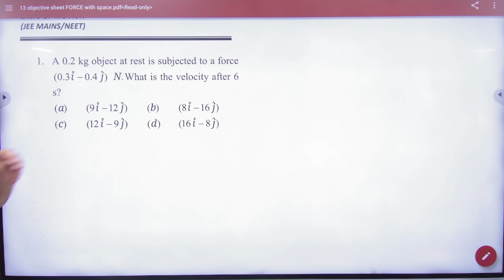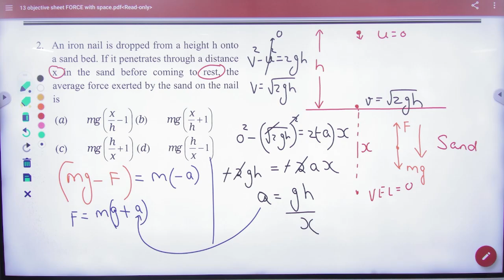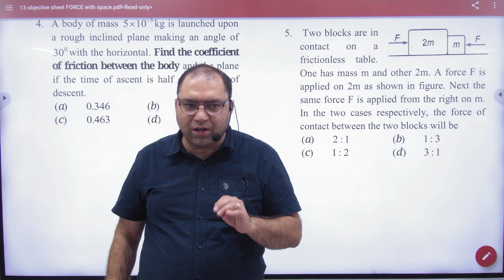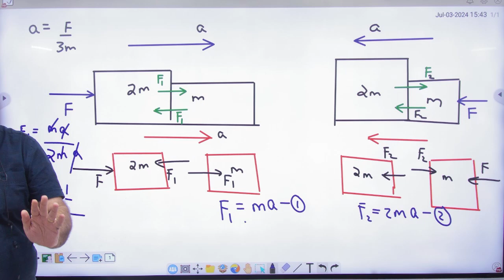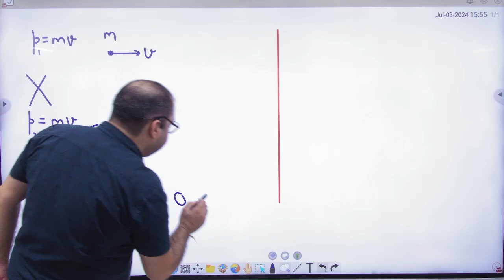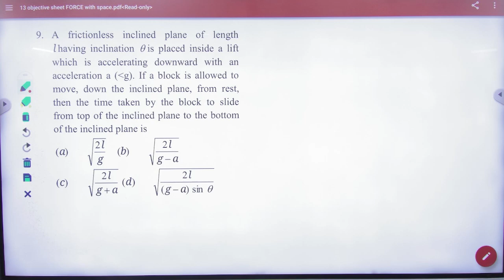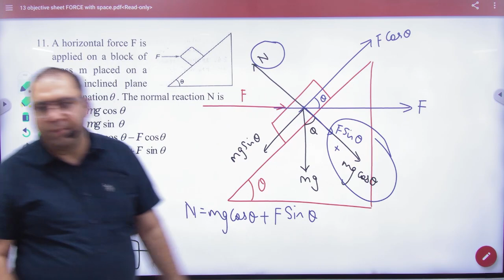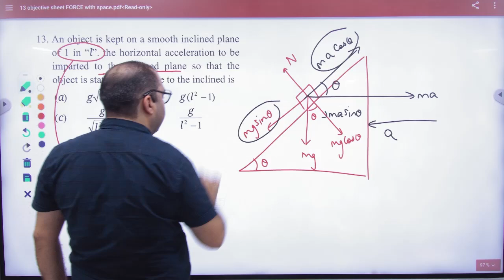1 Objective force sheet13